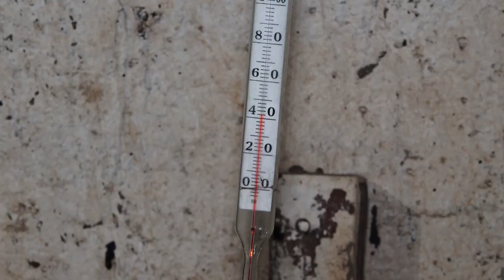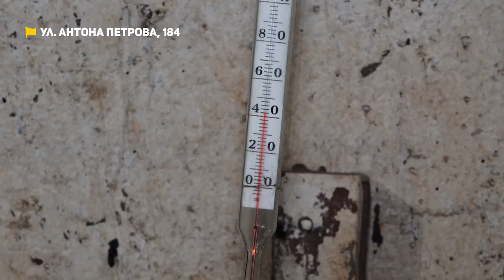Пропажа изоляции для труб, крыша дома течет при любых осадках | Коммунальный патруль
— Жильцы многоэтажки на улице Антона Петрова, 184 обвиняют управляющую компанию в краже изоляции для труб. УК говорит, что "одолжила" материал. Новое руководство часто "чудит", жалуются жители.

— Потолок в подтеках, обои отклеились, по стенам пошли трещины. В квартире на Анатолия, 39 в Новоалтайске постоянная сырость. Как только за окнами cнег или дождь, жильцы пятого этажа вооружаются тазиками и спасаются от наводнения.